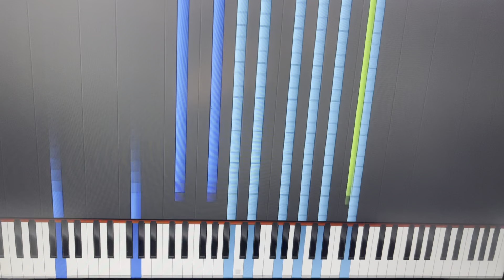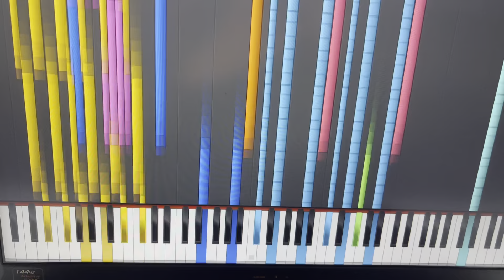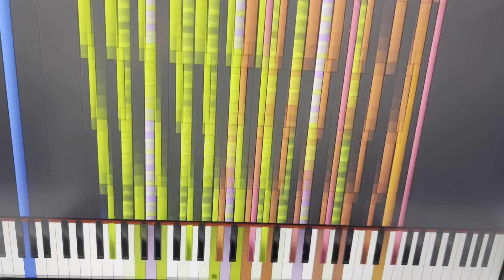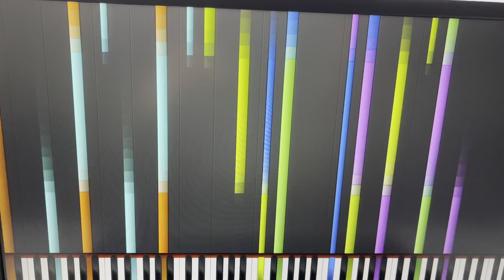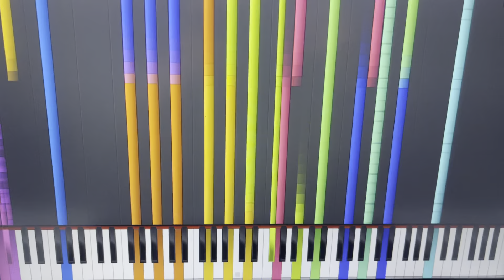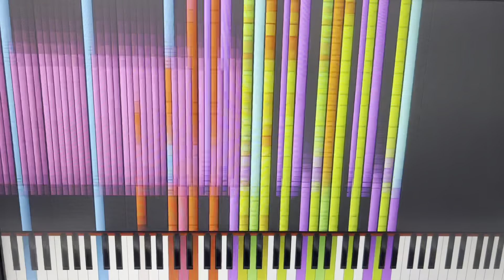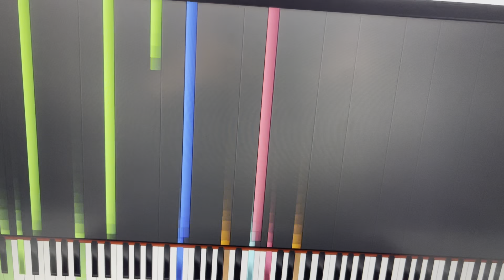black midi tau audio